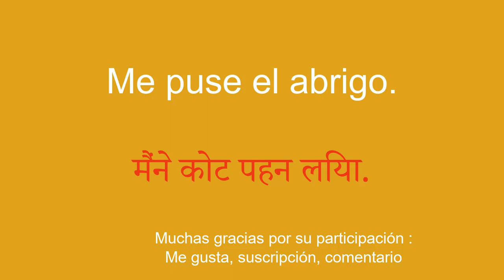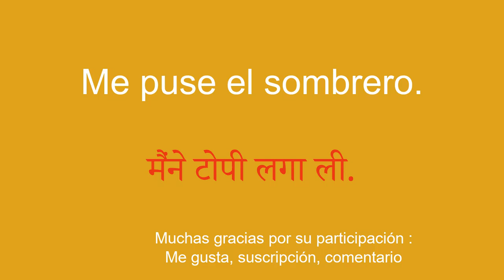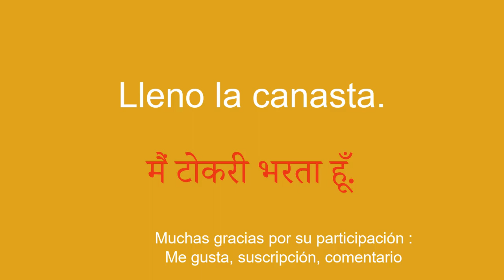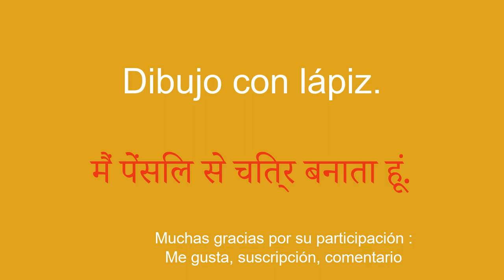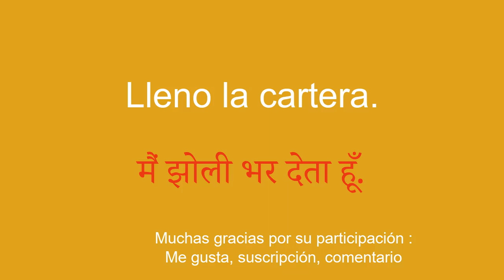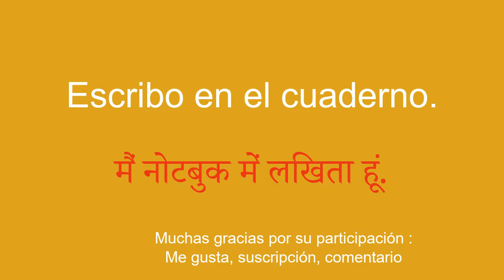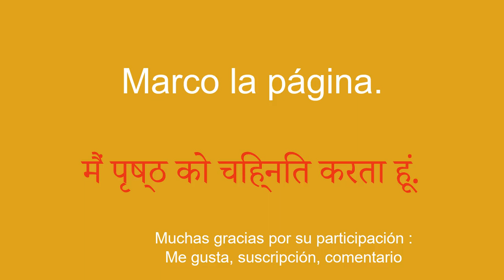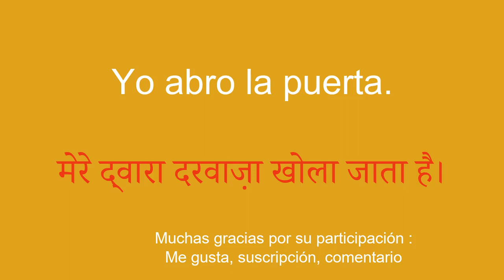SÚPER FÁCIL Aprende hindi RÁPIDAMENTE